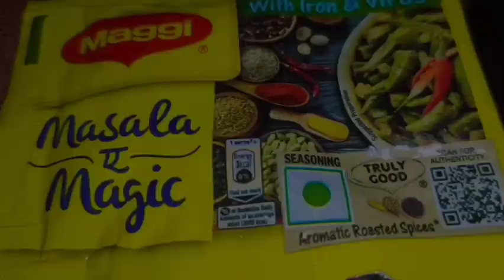দুর্দান্ত স্বাদের চিকেন পাস্তা খুব সহজ রেসিপি